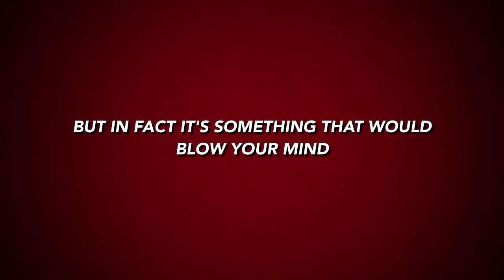Epic Lapse Trailer 1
This is our trailer for Epic Lapse hope u enjoy 🦆🐧